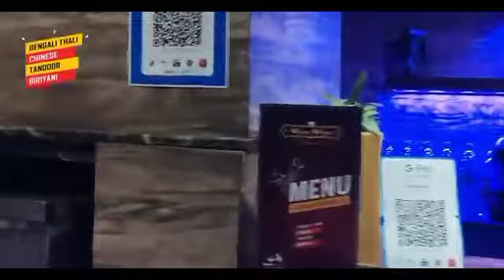টিটাগড় পুরানি বাজারে বোমা বিস্ফোরণের ঘটনায় কলকাতার হাসপাতালে মৃত্যু হলো আহত শিশুর